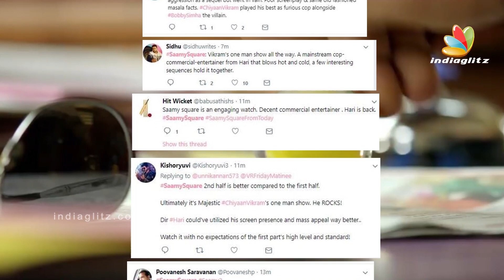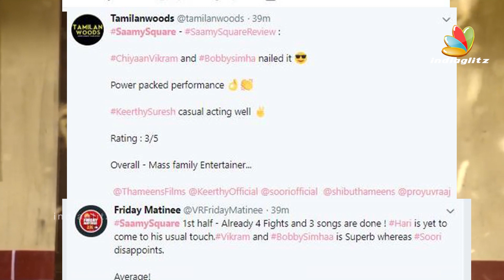Saamy 2 Can't Beat the First Part | Audience Review & Reaction on Social Media | Vikram, Sqaure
Saamy Square The most awaited sequel Saa of the Vikram starrer Saamy released today. Check out the audience reaction & review for the film.